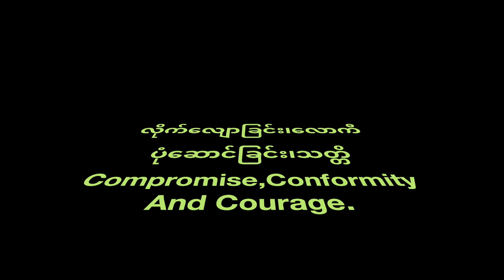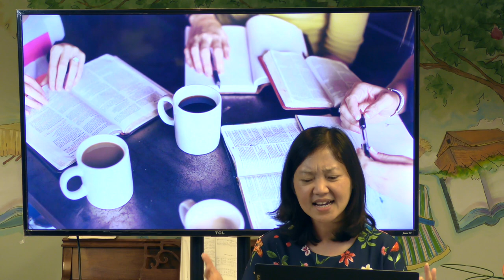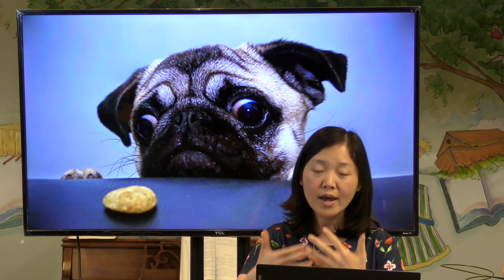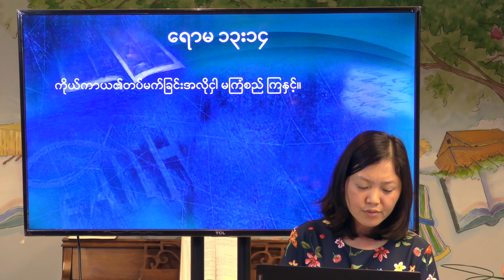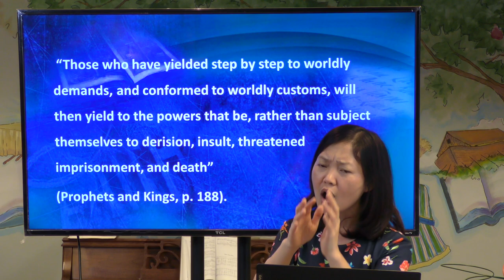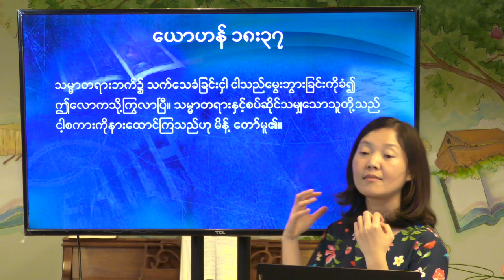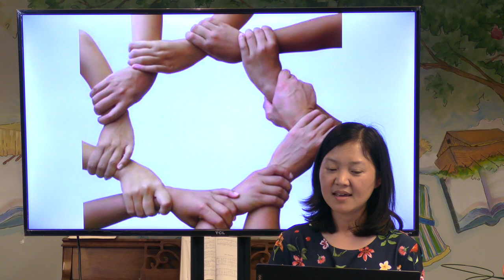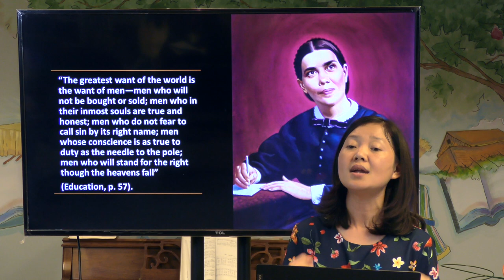လိုက်လျောခြင်း၊လောကီပုံဆောင်ခြင်း၊သတ္တိ Compromise,Conformity And Courage(EhPaw Ngala)